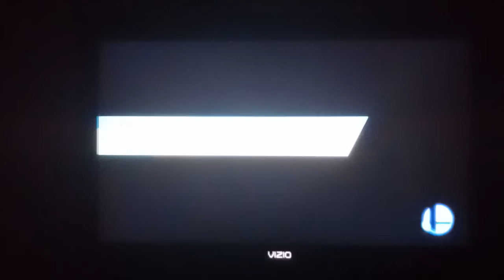Super Smash Bros. for Wii U - Zelda VS Eggpawn VS Peach VS Toon Link